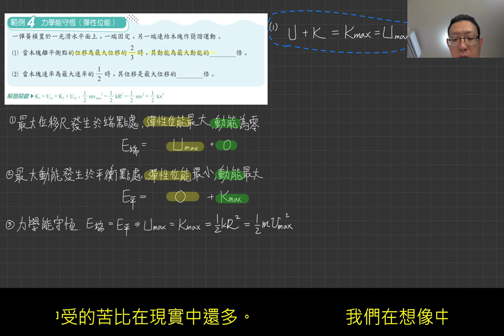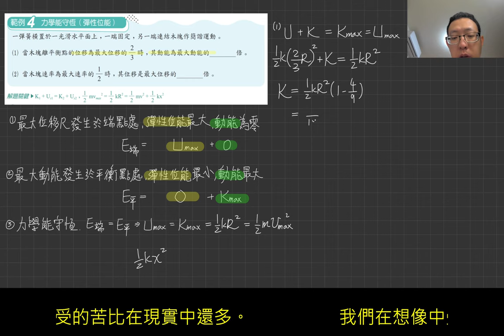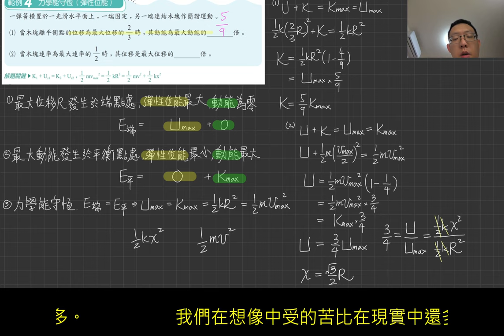4-4講義p140 例4